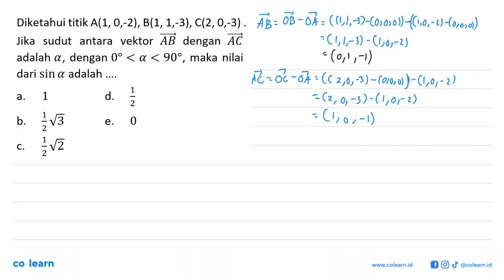Diketahui titik A(1,0,-2), B(1,1,-3), C(2,0,-3). Jika sudut antara vektor AB dengan AC adalah alp...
Diketahui titik A(1,0,-2), B(1,1,-3), C(2,0,-3). Jika sudut antara vektor AB dengan AC adalah alpha, dengan 0&lt;alpha&lt;90, maka nilai dari sin alpha adalah

Topik atau Materi: Perkalian Silang dan Titik Dua Vektor (Cross and Dot Product) - Skalar dan Vektor serta Operasi Aljabar Vektor - ALJABAR - Matematika Kelas 10 SMA -

00:00 : Bedah Soal
01:00 : Konsep, rumus dan pengertian Perkalian Silang dan Titik Dua Vektor (Cross and Dot Product)
01:18 : Langkah penyelesaian soal
03:37 : Jawaban akhir
04:07 : Penutup